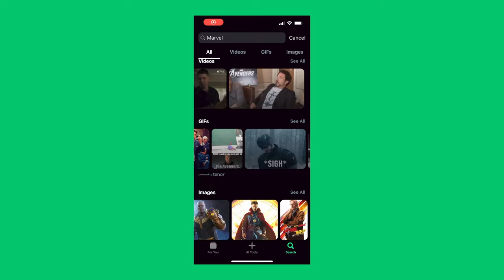Introductie - Mediamanipulatie | Missie 1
In de eerste video laat ik je zien wat je allemaal gaat doen in deze missie.